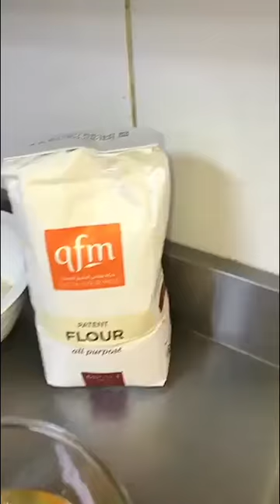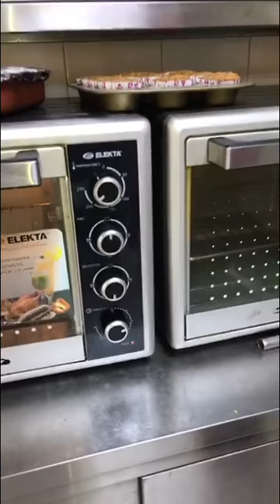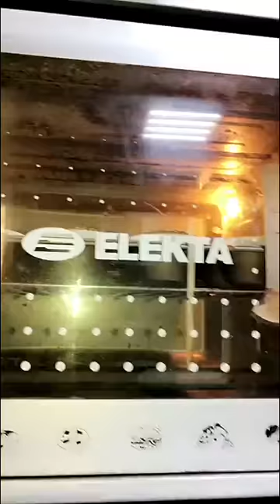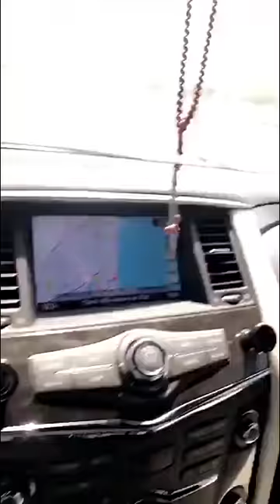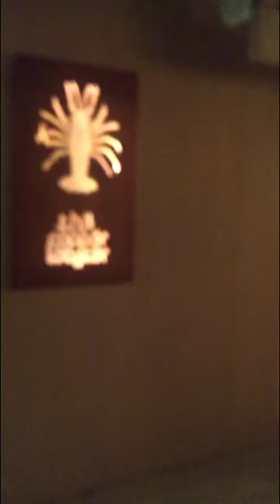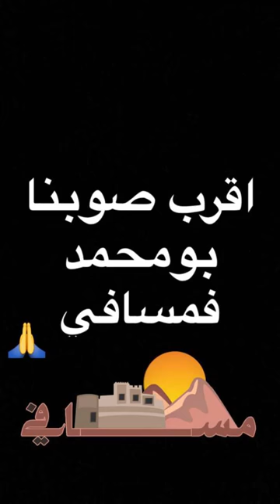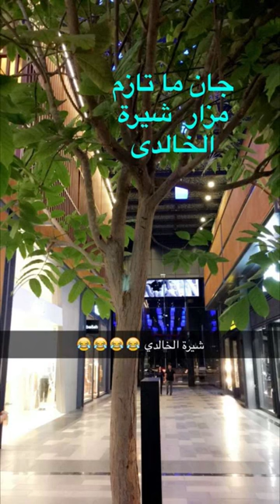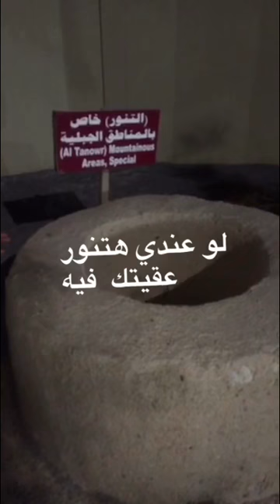خالد الخالدي- يوميات - زيارة للفجيرة